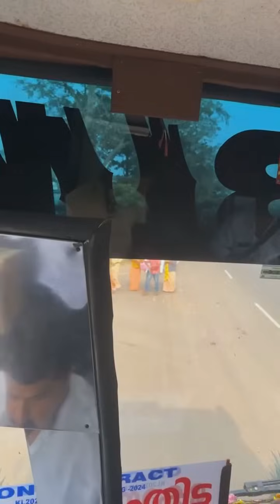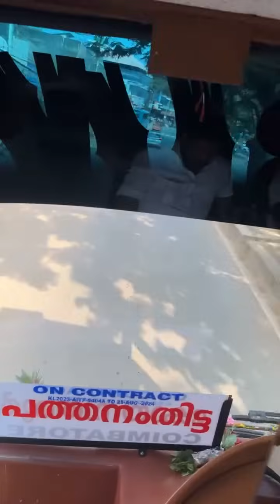robin bus live യാത്ര part 1